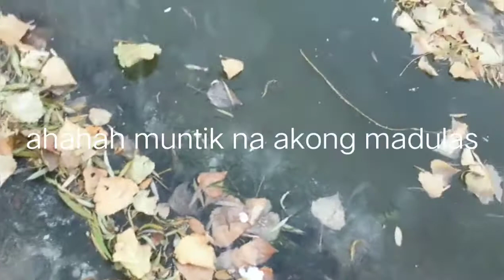Face your fear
I have this fear walking on the frozen river ever since but now I successfully manage to face my own fear.

It is time also for you guys to face your own fear.

charing lang ahaha